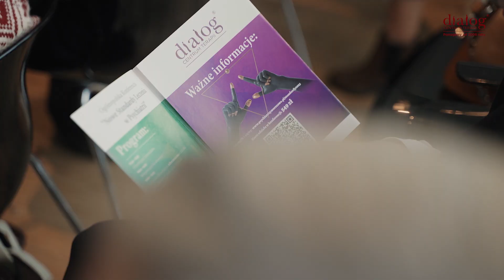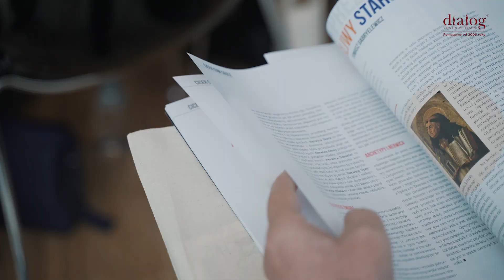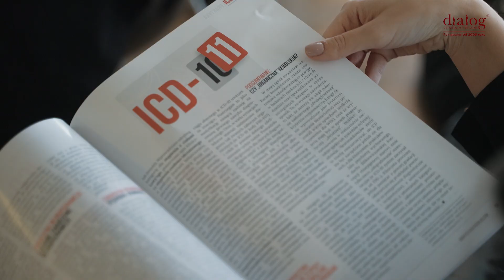Konferencja "Nowe standardy leczenia w psychiatrii" zorganizowana przez Centrum Terapii Dialog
W Dialogu zawsze stawiamy na najnowszą wiedzę medyczną, zgodną ze światowymi standardami. Od lat uczestniczymy w najważniejszych konferencjach psychiatrycznych na świecie, i chętnie dzielimy się zdobytą wiedzą z innymi lekarzami.

Dlatego 19 listopada 2022 r. zorganizowaliśmy konferencję dla naszych psychiatrów, a także dla lekarzy psychiatrów z całej Polski, podczas której autorzy poszczególnych rozdziałów nowego wydania „Standardów leczenia farmakologicznego” opowiedzieli o najważniejszych zmianach i aktualnych zaleceniach.